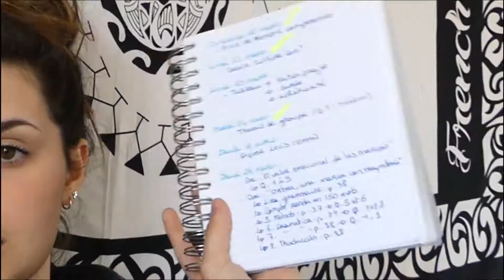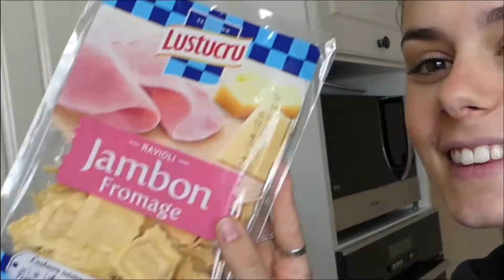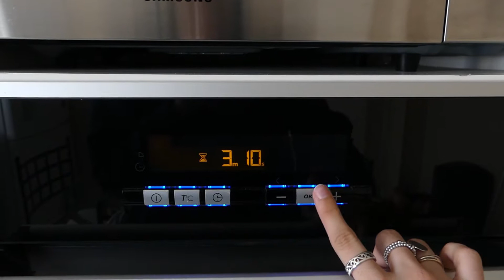PRENONS SOIN DE NOUS MALGRÉ TOUT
Hola ♡

Aujourd'hui, je vous retrouve dans une vidéo particulière. Tout le monde sait que ces temps-ci sont plus difficiles que jamais. C'est pour ça que j'aimerai relativiser un peu et je vais donc essayer de poster une vidéo par jour.
Chaque vidéo sera un petit vlog sur ma journée (ou demi-journée) durant ces jours de confinement.

Ciao ♡

MUSIQUE D'INTRO / OUTRO
Musique proposée par La Musique Libre
MUSIQUE EN PLUS
Dj Quads - Fun Time